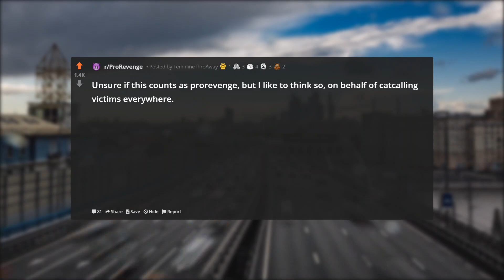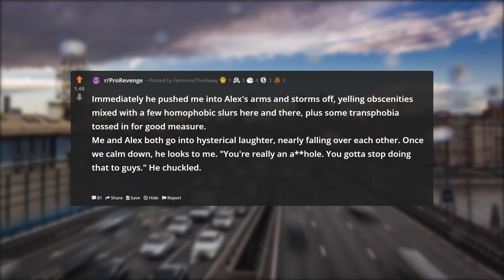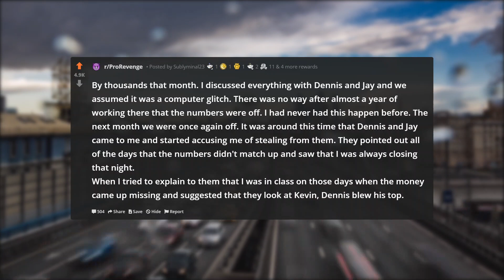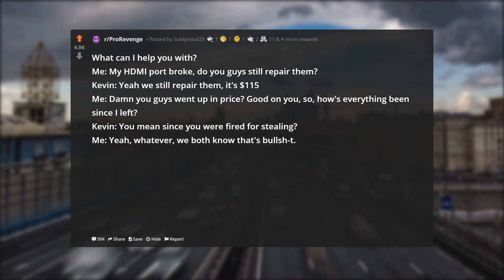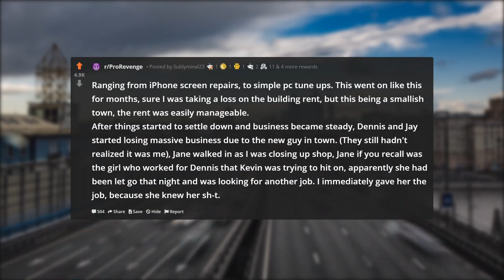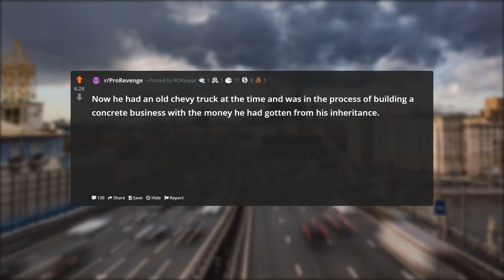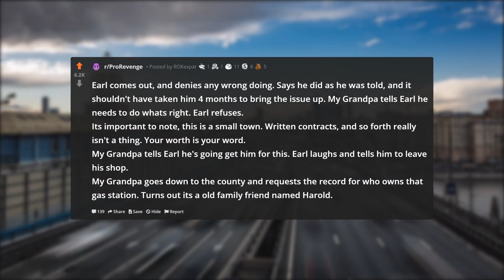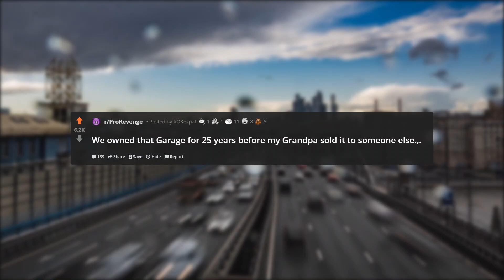TRYING TO TAKE ME HOME? BETTER MAKE SURE I AM WHO YOU THINK